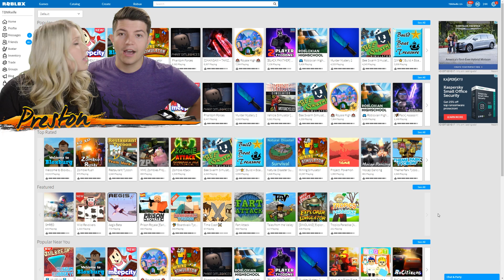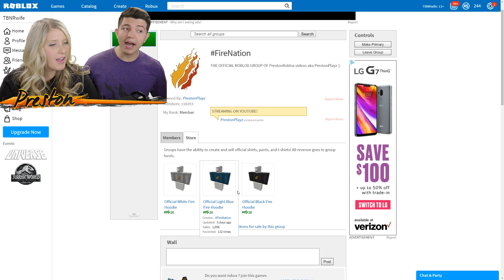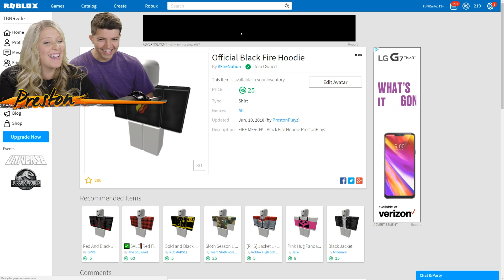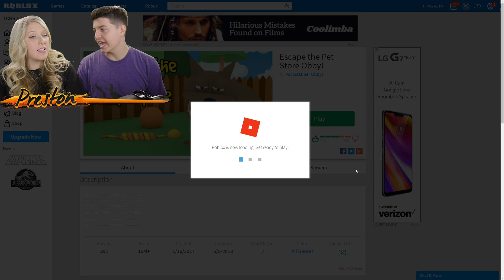WIFE PLAYS FIRST ROBLOX OBBY!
WIFE PLAYS FIRST ROBLOX OBBY! with PrestonRoblox 👊

ALL MUSIC USED: